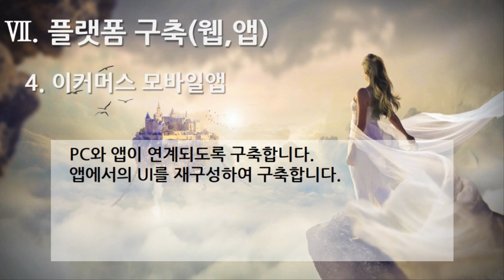[편집] 1부. 플랫폼 제안요청서 - 플랫폼 구축(웹, 모바일앱)(Build the Platform - Web, Mobile App) 4. 이커머스 모바일앱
[편집] 1부. 플랫폼 제안요청서(Platform Proposal Request) - 플랫폼 구축(웹, 모바일앱)(Build the Platform - Web, Mobile App) 4. 이커머스 모바일앱